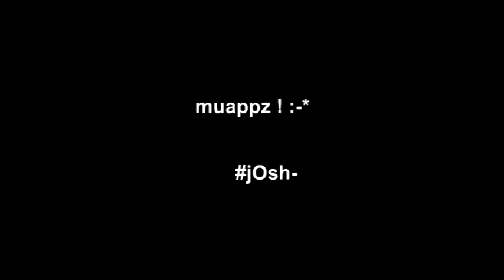1-Silk (Bacth 2011-2012) CBNHS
my first year classmates .. :DD
miss you all guys !